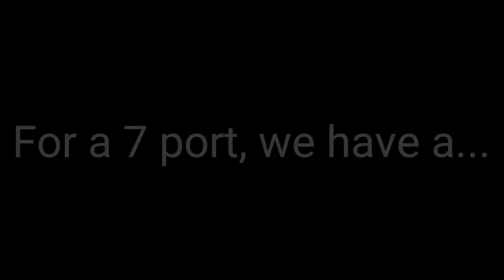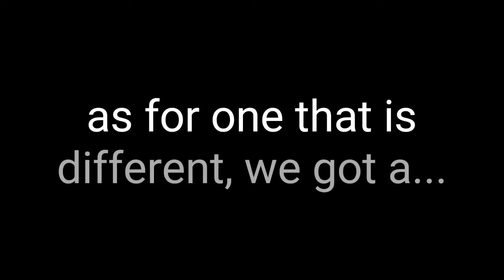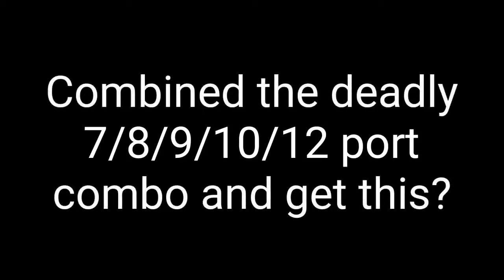Federal Signal 3DH-69 [1,000 Subscribers special]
It was a long journey making it here. But now here we are 🎉

This was a requested mashup